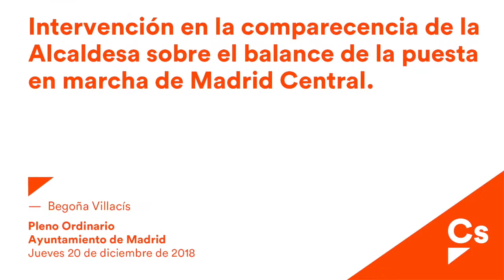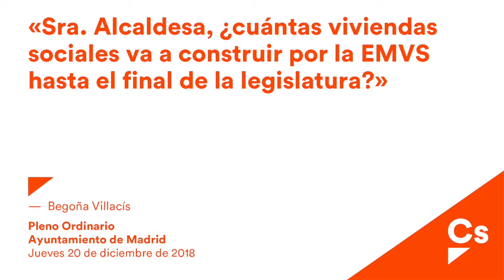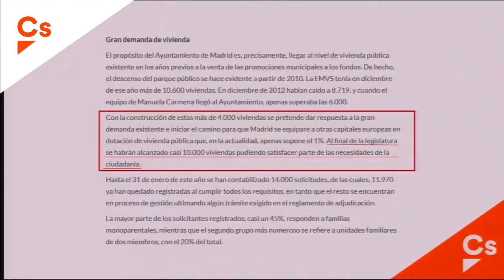Begoña Villacís. Intervenciones en el Pleno de diciembre 2018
Recopilación de intervenciones de la portavoz de Cs, Begoña Villacís, en el Pleno del Ayuntamiento de Madrid del mes de diciembre.